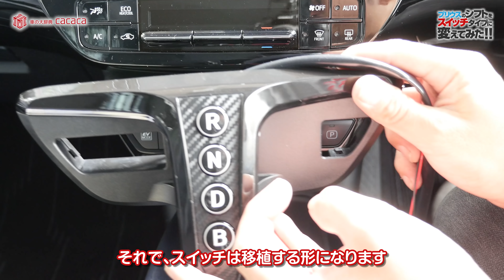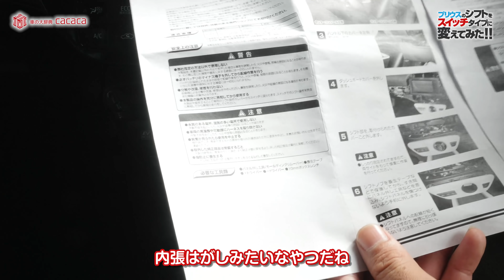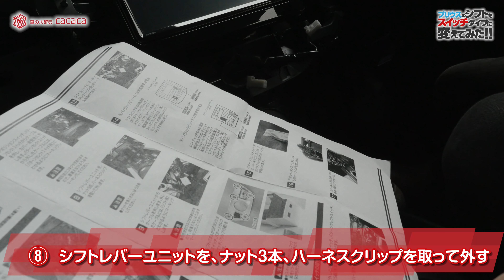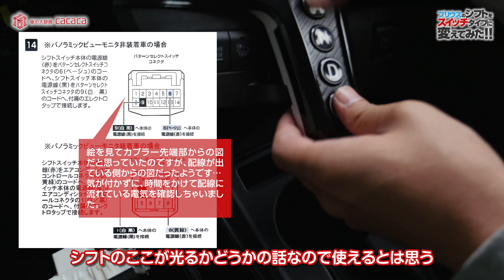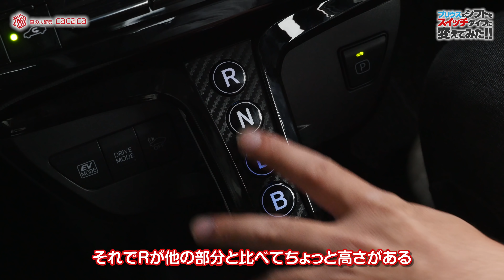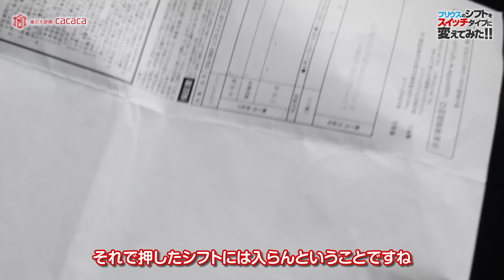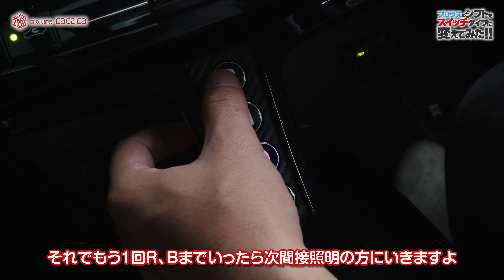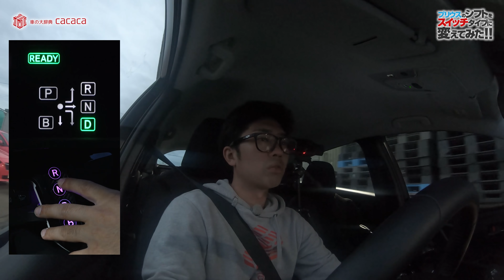プリウスのシフトレバーを電子ボタンに変えてみた！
そんなに交換も難しくないので、少し見た目を変えたい、レバーからボタンに変えたいと思っていた方にオススメです！

■購入ページはコチラ↓
シフトスイッチ for PRIUS / PRIUS PHV